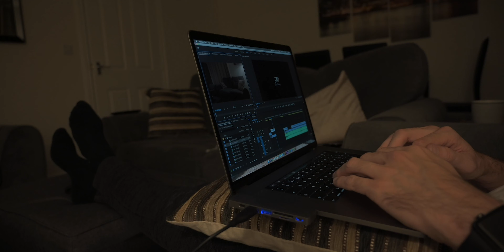Waking Up at 5AM EVERYDAY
So ive wanted to do this for a while now and i just decided to actually give it a go.

This is from sunday evening to now (Monday evening) as an introduction to what im doing. I will be vlogging the rest of the evening and rest of the week too. The whole video will be uploaded this Sunday 22nd.

Casey Neistat is hugely successful and this routine seems to work for him, while it may not be for everyone im giving it ago to see how it feels doing it for a full 7 days.

Sorelle Amore is also another youtuber i watched who tried this, she was also someone who inspired me to give this a go.

Se here is the first instalment of myself giving this ago. Hope you like it. If there is someone else who you think would be good to look at and maybe try their lifestyle stick them in the comments below and i will take a look.

My Gear:
Nikon Z6
24-70mm Lens
Joby Gorilla pod
Manfrotto Tripod
Beats Earphones